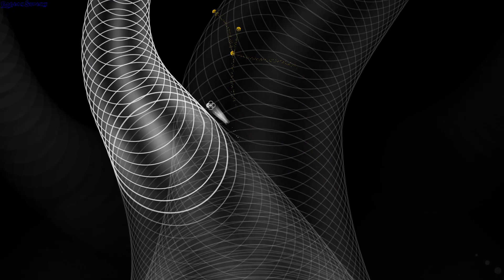Onde gameplay - GogetaSuperx